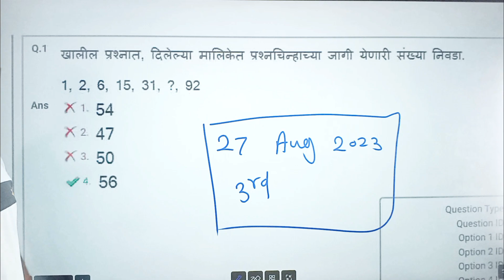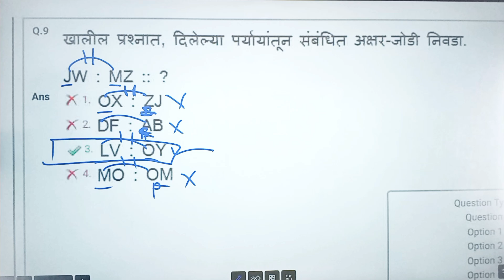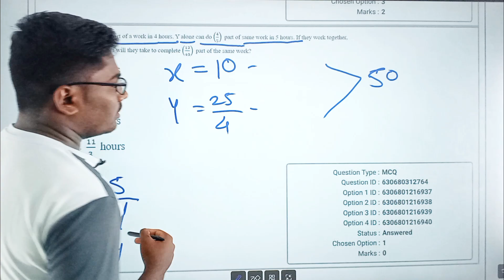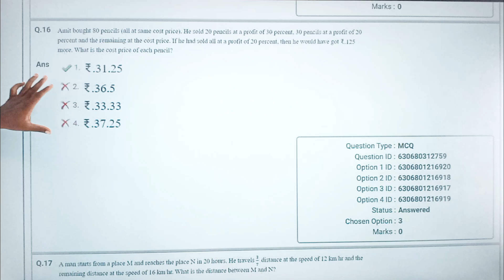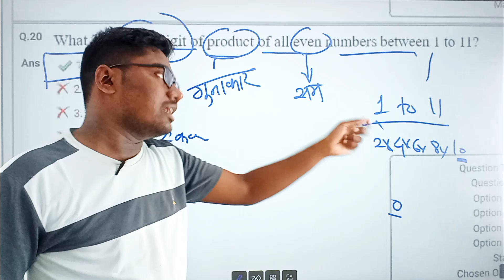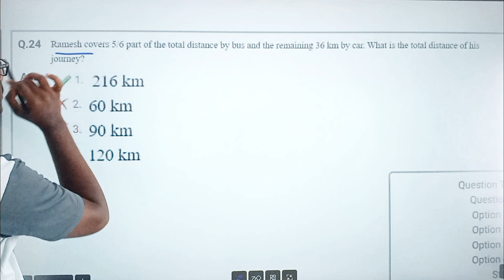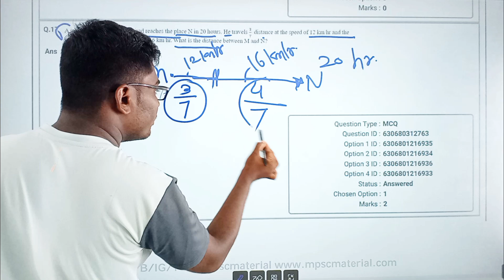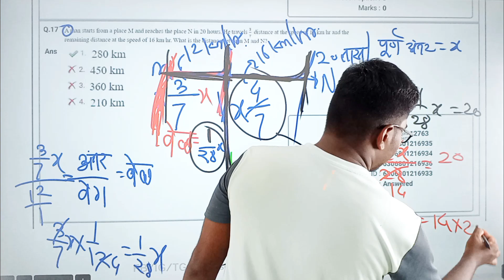Talathi Bharti 2024 Previous Year Question Paper 24 | 27 August Shift 3 | गणित व बुद्धिमत्ता | Analy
Pravin nikure
Marathi aspirant